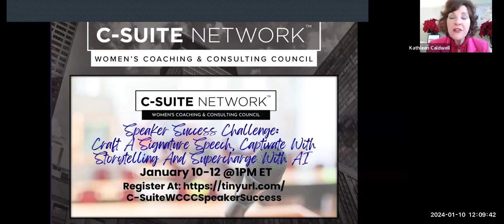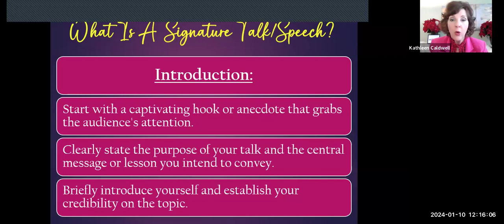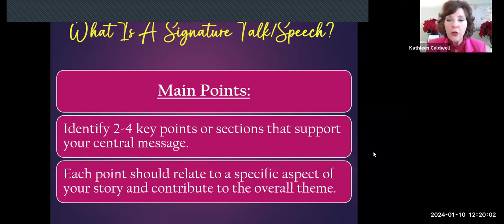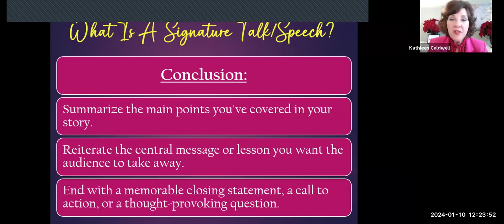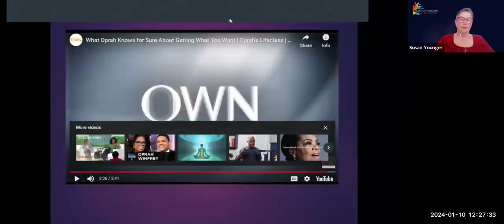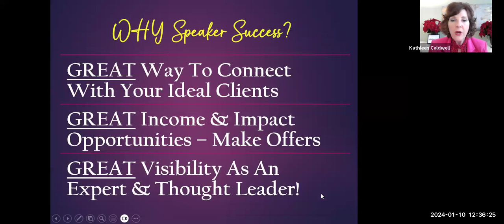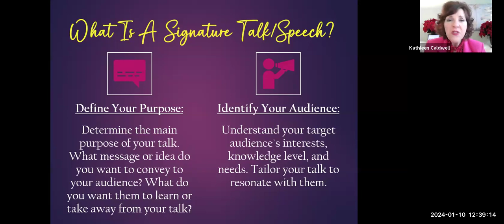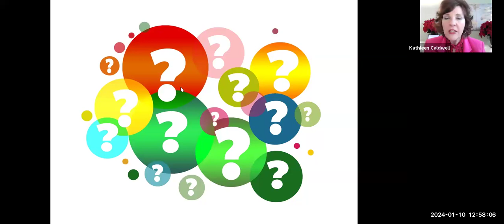Speaker Success: Craft A Signature Speech, Captivate With Storytelling, and Supercharge With AI”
Day 1 of the Speaker Success Challenge: Craft A Signature Speech.
C-Suite Network Women’s Coaching & Consulting Council Presents:
“Speaker Success Challenge: Craft A Signature Speech, Captivate With Storytelling, and Supercharge With AI”on January 10-12, 2024 at 1PM ET.

Join us for the C-Suite Network Women’s Coaching & Consulting Council "Speaker Success Challenge," a transformative three-session journey designed exclusively for ambitious women in coaching, consulting, and thought leadership.

Over the course of three one-hour sessions, you'll learn how to craft your successful signature speech, captivate audiences with powerful storytelling, and leverage the latest AI tools to elevate your speaking impact. This challenge will help you to amplify your influence, enhance your presentation skills, and monetize your message.

Each day is meticulously designed to build upon the last, ensuring that participants leave the challenge equipped with practical skills, innovative strategies, and the confidence to speak effectively in any setting. This challenge is more than a learning opportunity; it's a transformational experience for you to elevate your speaking prowess and speaking success!

Questions? Contact Kathleen Caldwell, founder, C-Suite Network Women’s Coaching & Consulting Council and Women’s Success Accelerator ™ founder through a DM on LinkedIn